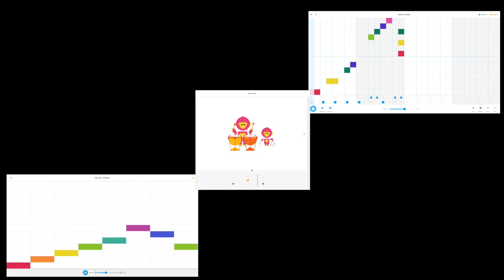Music in a Minute with Mark Lesson 3